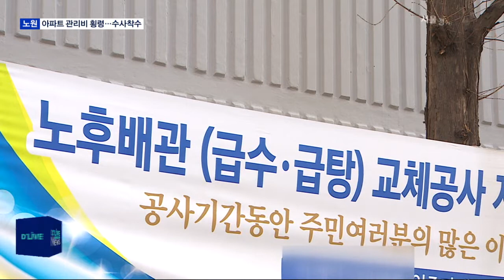[노원] 경리직원·관리소장 죽음…동 대표 등 7명 고소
【 앵커멘트 】
노원구의
한 아파트에서
경리직원과
관리소장이
나흘 사이으로
스스로 목숨을
끊는 일이 벌어졌습니다.
두 사람은 이 아파트
관리비 관리를 맡아 왔는데요,
사망 후 통장을 열어보니
수억원이 사라져서
경찰이 수사에 나섰습니다.
박선화 기자의 보도입니다.

【 VCR 】
지난달 26일
노원구 하계동의 한 아파트에서 일하던
경리직원 A씨가
자택에서 스스로 목숨을 끊었습니다.

그로부터 나흘 후인 30일에는
관리소장 B씨마저
이 아파트 지하실에서
숨진채 발견됐습니다.

사건 후 찾은
아파트 분위기는 뒤숭숭했습니다.

아파트 관리소 관계자는
마음이 무거운 듯 말을 아꼈습니다.

【 현장녹취 】
A 아파트 관리소 관계자
(입주민들은 쉬쉬하는 분위기인가요?)그렇죠 뭐.(관리소)안에 사람 없어요. 들어가지 마세요. 철수하세요.

【 VCR 】
두 사람의 사망 배경으로
'아파트 관리비'가
오르내리고 있습니다.

사건 후 관리비 통장을 열어보니
7억원 가량이 사라졌기 때문입니다.

이 아파트에선 지난해 11월부터
모아둔 장기수선충당금으로
노후 배관 교체 공사가 진행중인데

잔금을 치르기로 한 날까지
입금이 되지 않았던 겁니다.

관리비 관리는 경리직원과 관리소장
동 대표가 맡아 온 것으로 알려졌습니다.

【현장녹취】
아파트 입주민
지난 토요일 밤이었어요. 토요일 밤에 모여가지고 경리가 죽었고, 통장에 잔액이 비어가지고 비상사태라고 했어요. 동 대표들한테 저것들이 다 떼어먹었다고 이야기하고...

【 VCR 】
아파트 주민들은 비대위를 구성해
고인이 된 경리직원과
관리소장,

그리고 동 대표 7명을 경찰에
고소했습니다.

경찰은 현재 사망 경위와
횡령 혐의 등과 관련해
수사에 착수했다고 밝혔습니다.

딜라이브 서울경기케이블 TV 박선화입니다.